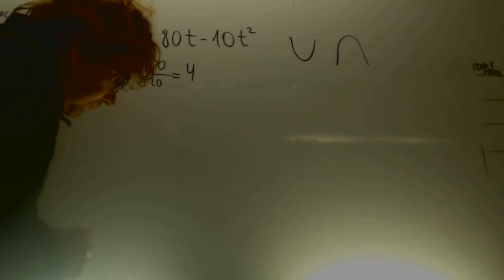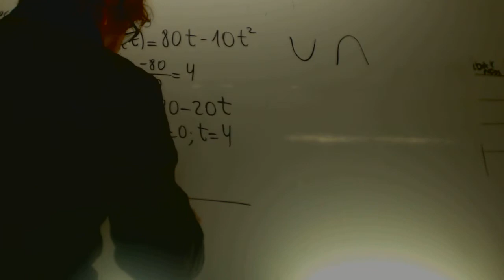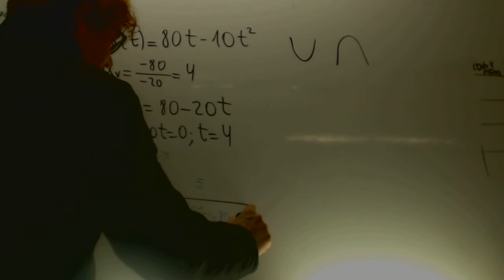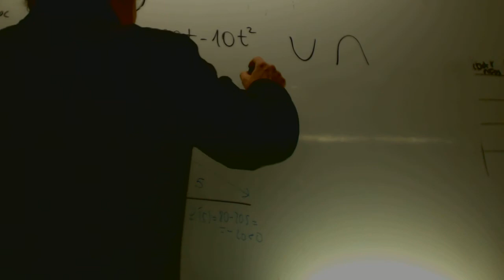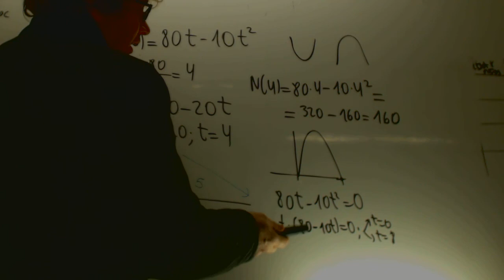Optimizacion parabola Matematicas 2 Bachillerato Academia Usero Estepona